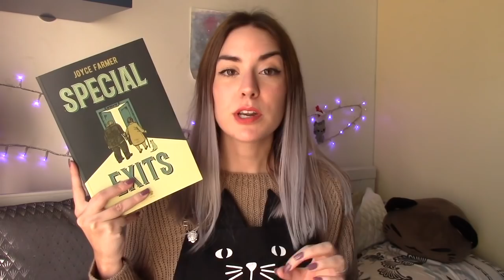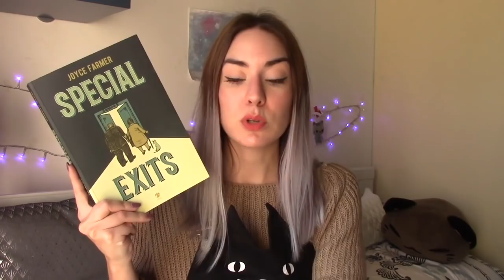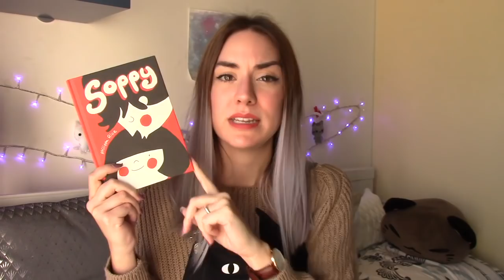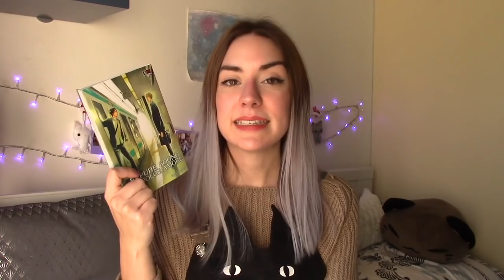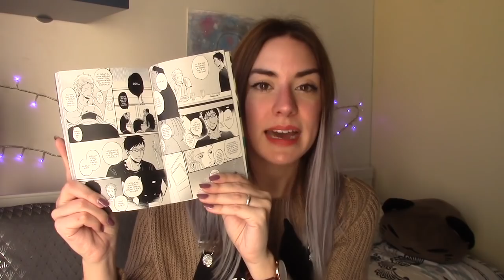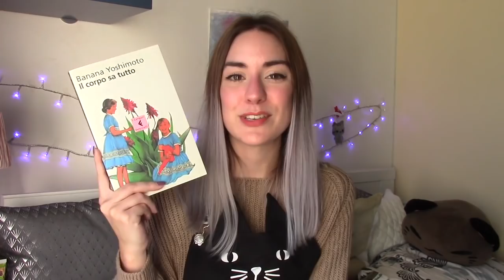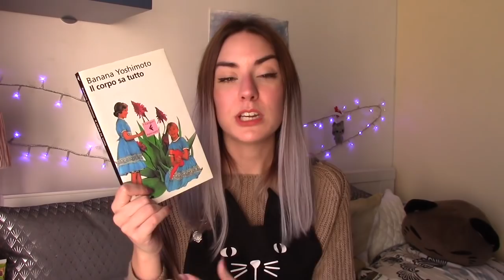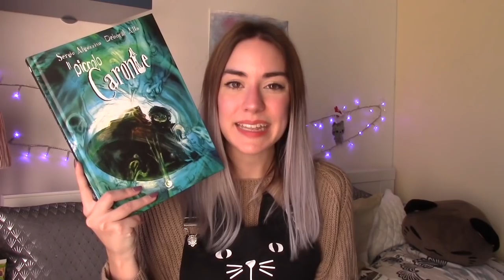ULTIME LETTURE #4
Ecco i libri e fumetti che ho letto recentemente! Fatemi sapere se avete letto anche voi questi titoli e cosa ne pensate :)

"Special Exits" Joyce Farmer

“Elantris” Brandon Sanderson

“Eppure sogno un dolce amore” Yoneda Kou

“Il corpo sa tutto” Banana Yoshimoto

“La memoria dell’acqua” Mathieu Reynès

“Il piccolo caronte” Sergio Algozzino

Se ti piacciono i miei contenuti e vuoi sostenermi puoi farlo qui GRAZIE ♡